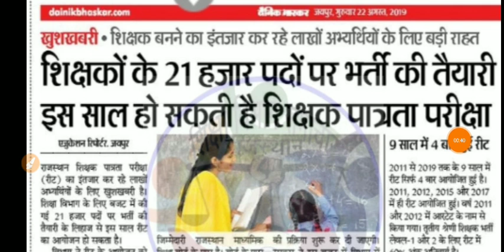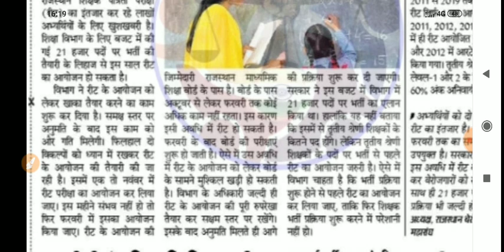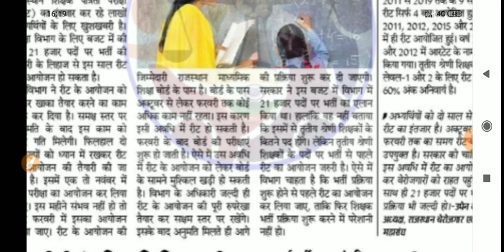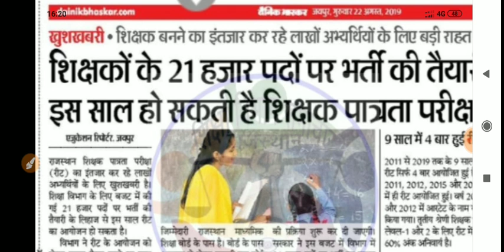रीट शिक्षक भर्ती बहुत बड़ी खुशखबरी आ गई // नोटिस अभी अभी जारी हुआ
Join telegram- STUDY WITH PAWAN PAREEK

reet vacancy 2019 in rajasthan
reet vacancy 2019 in hindi
reet vacancy in 2019
reet 2019 ki vacancy
reet latest vacancy 2019
reet vacancy 2019 news
reet vacancy 2019 rajasthan news
reet new vacancy 2019 rajasthan
rpsc reet new vacancy 2019
reet level 1 new vacancy 2019
reet vacancy 2019 syllabus pdf
reet teacher vacancy 2019
reet upcoming vacancy 2019
reet upcoming vacancy 2019 in rajasthan
reet level 1 vacancy 2019
reet 1 level vacancy 2019
reet level 2 vacancy 2019